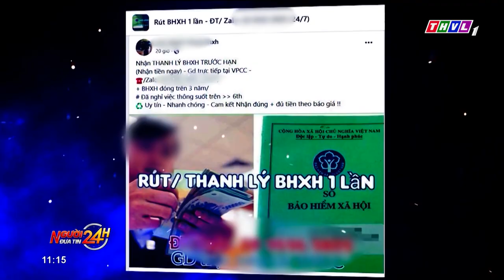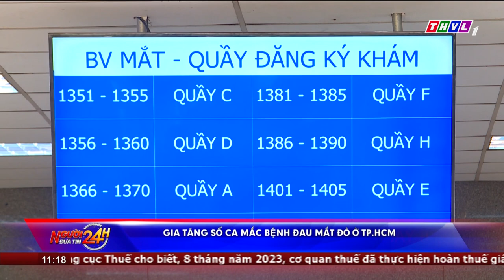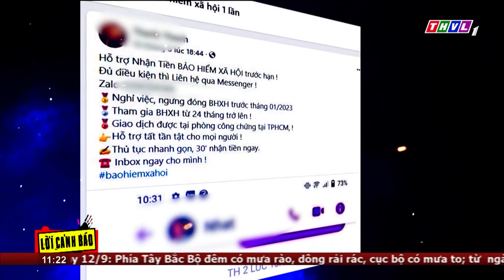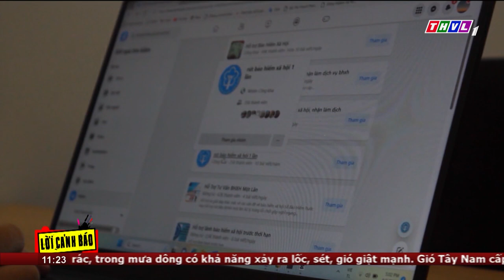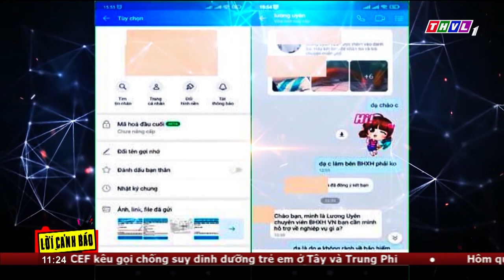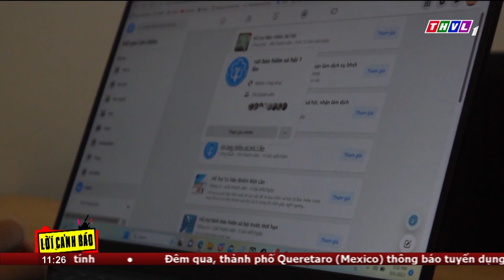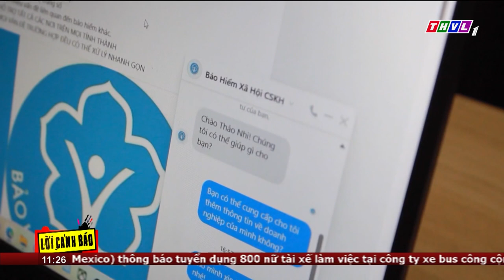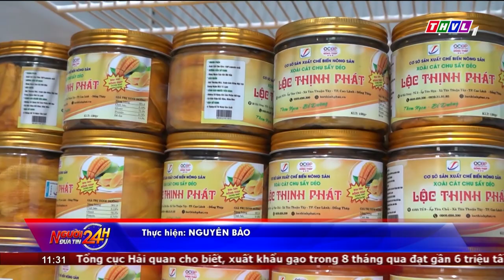Người đưa tin 24H (11h ngày 12/09/2023) - Thị trường lồng đèn Trung thu bắt đầu nhộn nhịp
- Kịp thời dập tắt đám cháy ở cửa hàng bán đồ chơi trẻ em tại Đà Nẵng
- Cảnh giác với các dịch vụ hỗ trợ rút bảo hiểm xã hội 1 lần trên mạng
- Nhiều ngân hàng công bố giảm lãi suất cho vay ưu đãi
- Nông dân Đồng Tháp nâng tầm giá trị trái xoài đặc sản
- Thị trường lồng đèn Trung thu bắt đầu nhộn nhịp
- Bắt giữ đối tượng mua bán trái phép sừng tê giác và mật gấu

⬇️⬇️⬇️ Tải THVL Audio để nghe đầy đủ